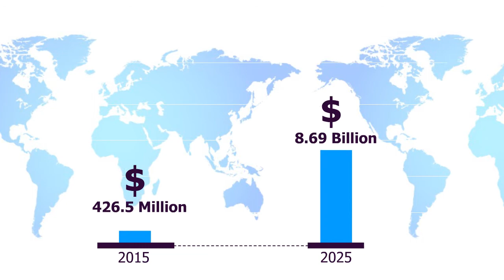Millimeter wave (MMW) technology market to reach USD 8.69 billion 2025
The global millimeter wave (MMW) technology market has been thoroughly evaluated by a team of expert analysts at Grand View Research. to know more about the latest trends.